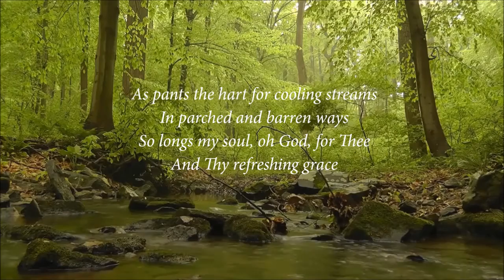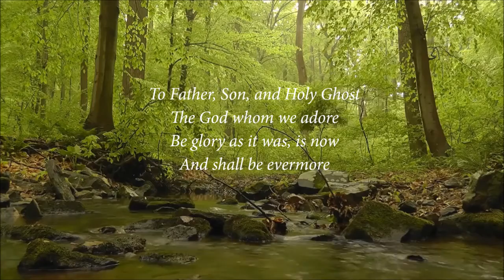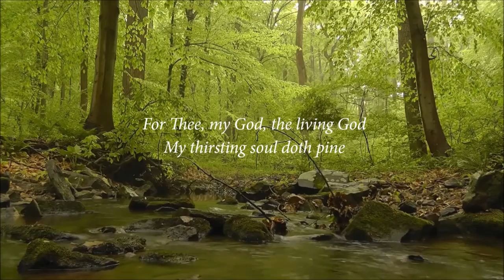As Pants the Hart (Psalm 42) feat. Brianna De Man | Original Arrangement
This collaboration was done with one of my best friends, Brianna, who played the flute in this piece. This hymn is based on Psalm 42, which has a lot of meaning to both of us. I do hope you enjoyed this arrangement in this song and I apologize for the piano quality. Something got wrecked on my end and I was unable to make it better. Other instruments used were voice, low whistle, and Irish penny whistle.